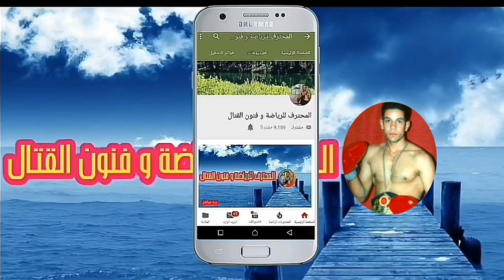تعلم الكيك بوكسينغ l تسعون بالمأة لا يعرفون هذه التقنية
مرحبا بكم في قناة المحترف للرياضة و فنون القتال l عزيزي المشاهد أعدك أن تستفيد من هذا الفيديو الخاص بالكيك بوكسينغ و المواي تاي و الكيوان kick boxing muay Thai k-1 وأي رياضة قتالية فيها الضرب في الفخذ . تعلم الكيك بوكسينغ l تقنيات الكيك بوكسينغ تحمل ضربات الخصم ...
لمشاهدة المزيد من الفيديوهات المميزة  ⬇ ⬇ ⬇ فنون القتال
/  يسعدني ويشرفني أن تتابعوا فيديوهاتي ومرحبا بكم دائما في قناتكم الرياضية المحترف للرياضة و فنون القتال / رياضة ـ فنون القتال ـ فنون الدفاع عن النفس ـ martial arts.  sport de combat
 - مجموعة على فيسبوك / فنون القتال الوطن العربي . انظم إلينا.